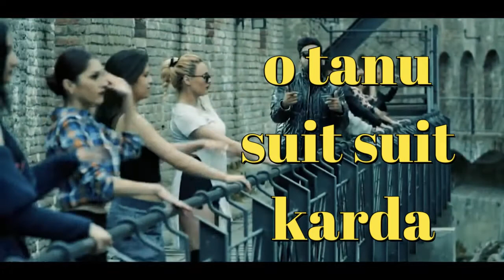MIX SONGS | DJ NEW PARTY MASHUP SONGS | LYRICS | 2020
party mashup songs,
party mashup songs 2019,
party mashup songs 2020,
party mashup songs bollywood,
party mashup songs dj,
party mashup songs english,
party mashup songs 2018,
party mashup songs remix,
party mashup song dance,
party mashup song latest,
party mashup song 2019,
party mashup song 2020,
party mashup song hindi,
party mashup song dj,
party mashup song new,
party mashup song bollywood,
party mashup song 2018,
party song mashup 2019 bollywood,
bhojpuri party song mashup,
best party songs mashup 2019,
birthday party song mashup,
bangla party song mashup,
badshah party song mashup,
breakup party song mashup,
party song mashup dj chetas,
party songs mashup choreography,
christmas party song mashup,
dj party song mashup 2019,
party song mashup dj remix,
daru party song mashup,
dj party mashup songs 2020,
disco party song mashup,
english party song mashup,
hindi english mashup party song,
non stop english party song mashup,
mashup song for party,
mashup song for freshers party,
govinda party song mashup,
hindi party song mashup 2019,
new hindi party song mashup 2020,
best hindi party song mashup,
honey singh party song mashup,
party song mashup hollywood,
happy birthday party song mashup,
bollywood party mashup dj song,
dj party mashup song,
dj party mashup songs 2019,
new dj party mashup songs 2019,
new dj party mashup songs 2020,
dj chetas mashup party songs,
hindi party songs dj mashup,
punjabi party songs dj mashup,
bollywood party songs dj mashup,
best dj party songs mashup,
neha kakkar party song mashup,
party song mashup karaoke,
party song mix mashup,
party song mashup malayalam,
marathi party song mashup,
new hindi party song mashup 2019,
old new mashup party song,
nepali party song mashup,
new hindi party song mashup,
old song party mashup,
mashup of party song,
punjabi party song mashup,
punjabi party song mashup 2019,
party mashup pahari song,
pop song party mashup,
party mashup song remix,
mashup songs 2019 party song,
s mashup party song,
tamil party song mashup,
t series party mashup songs,
party mashup video song,
wedding party song mashup,
party wear song mashup,
1 beat mashup party songs,
new party mashup song 2019,
bollywood party mashup song 2019,
party mashup 2 songs,
31 party song mashup,
31st party song mashup,
90s party songs mashup